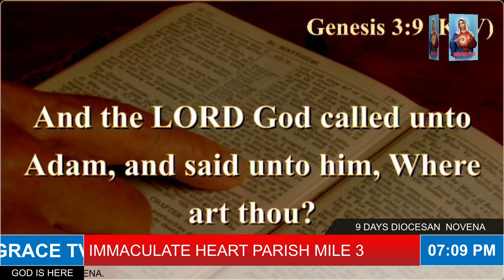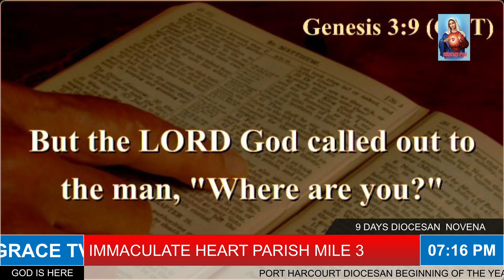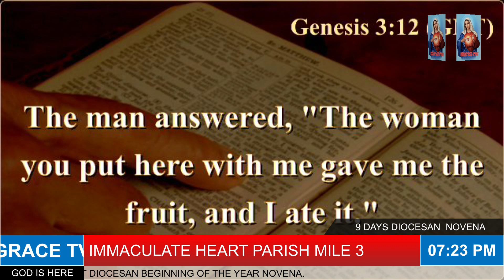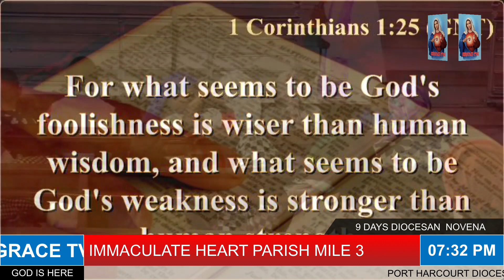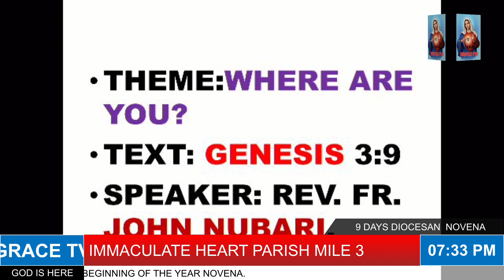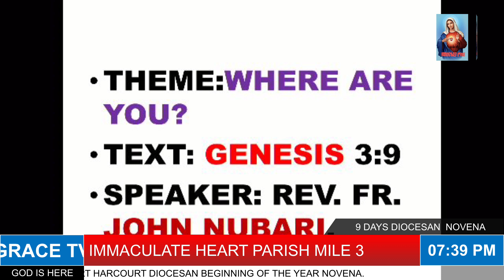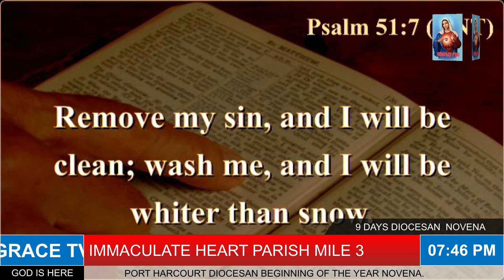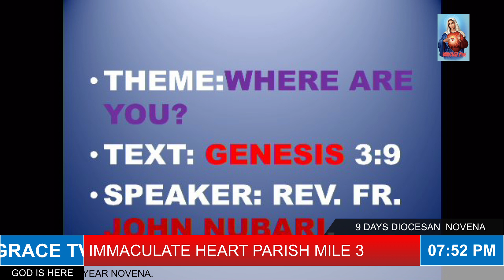DAY 1. WHERE ARE YOU?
PORT HARCOURT DIOCESE BEGINNING OF THE YEAR NOVENA.
DAY 1